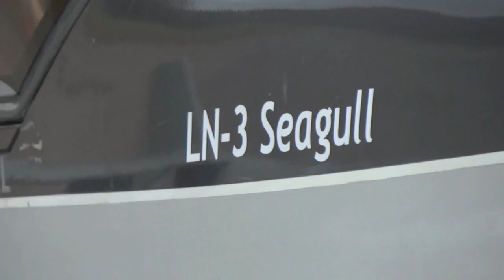LN-3 Seagull Promotion Video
This video shows a little of what our airplane is capable of.